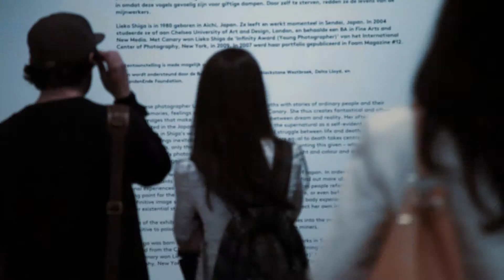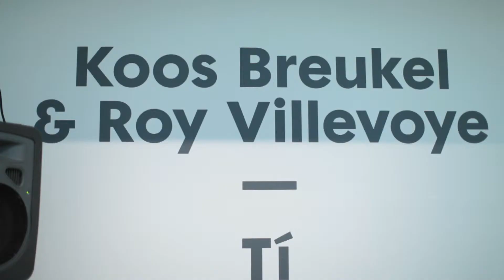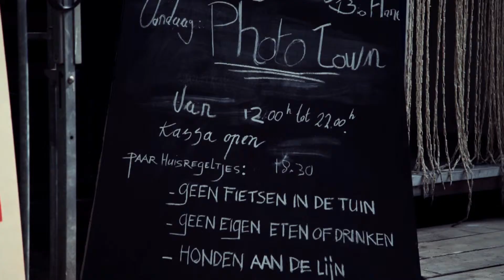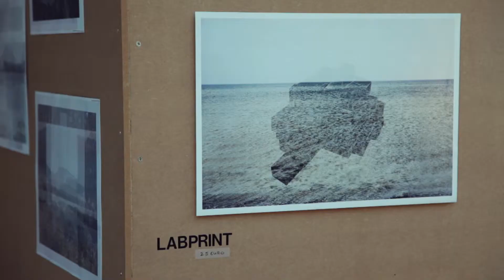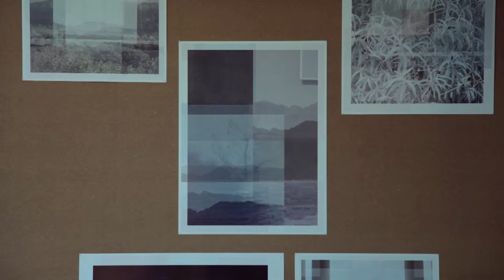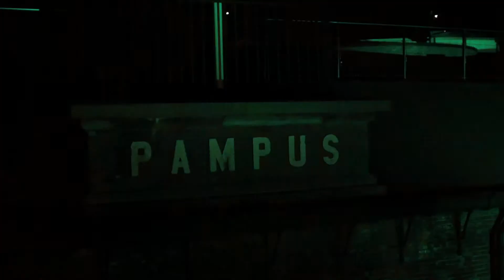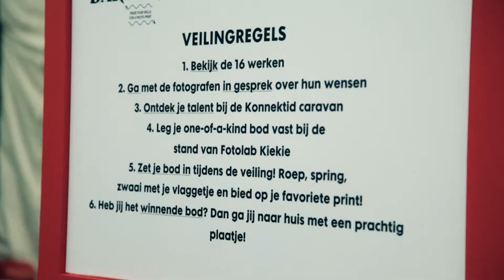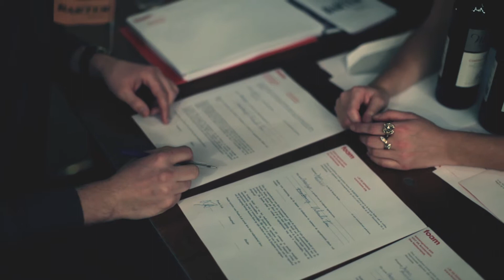Foam Lab Wrap-up 2013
A video about FoamLab 2013. Relive all the events and remember the fun you had thanks to the lovely ladies of the young brach of Foam Photography Museum in Amsterdam: Foam Lab